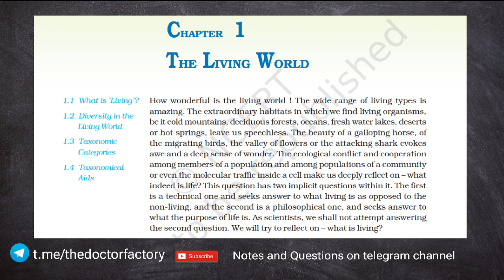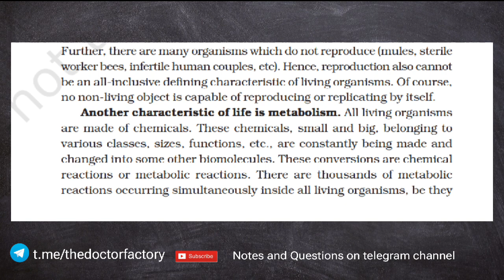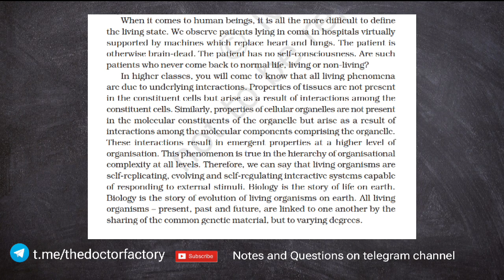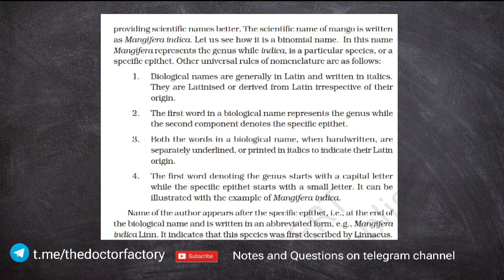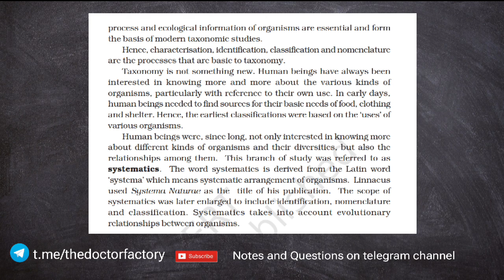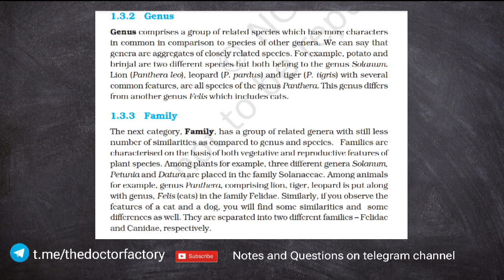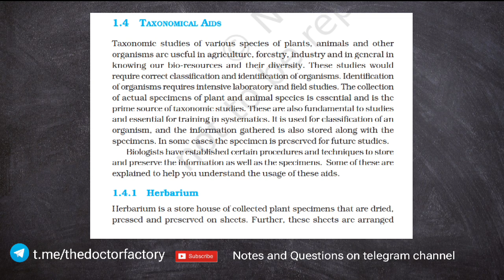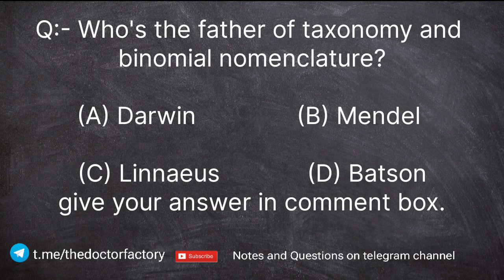LIVING WORLD | NCERT Class 11 Audiobook | Biology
best biology audiobook for NEET 2024
just listen this and like the video